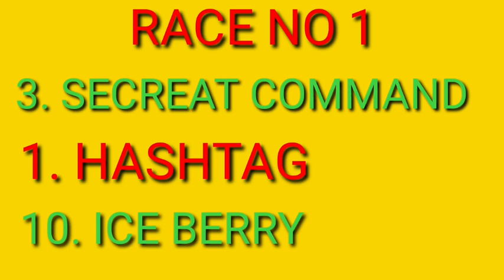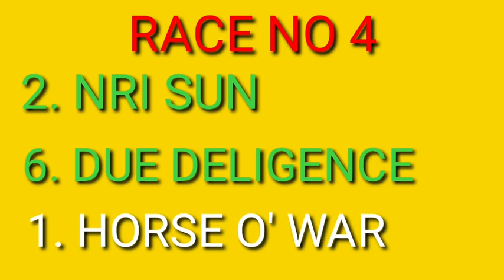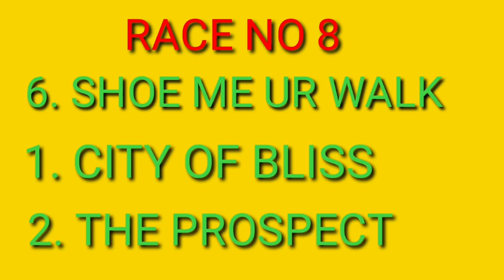Hyderabad Race 29-08-2021 Selections / Today Hyderabad Race Tips By Indian Horse Racing Tips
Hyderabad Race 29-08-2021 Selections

Today Hyderabad Race Tips By Indian Horse Racing Tips